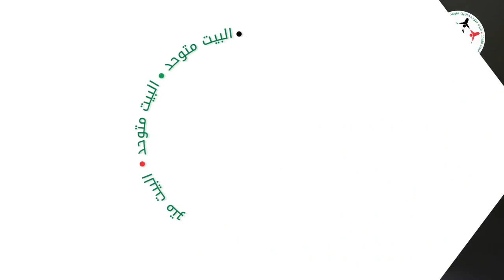الإمارات تقود التجربة السريرية الأولى بالعالم للقاح كوفيد19.المرحلة الثالثة تجرى تجاربها على15000شخص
الإمارات تقود التجربة السريرية الأولى في العالم للقاح كوفيد_19.. المرحلة الثالثة تُجرى تجاربها على 15000 متطوع لقياس مدى فعالية اللقاح قبل البدء في تصنيعه وتوزيعه بالأسواق
‎تابعوا فرسان_الإمارات عبر حساباتنا التالية